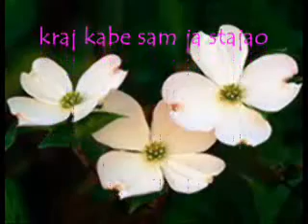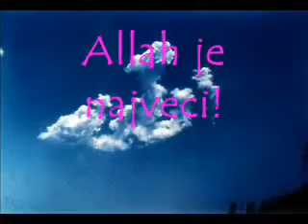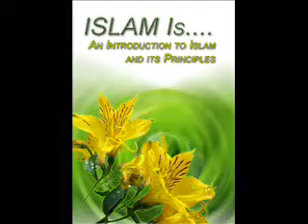KRAJ KABE SAM STAJAO